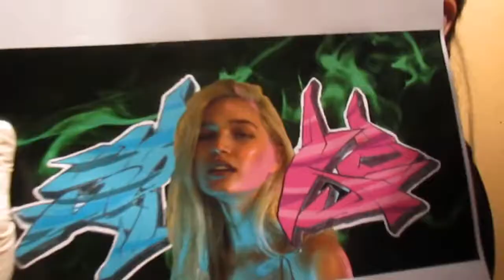Первая арт-тусовка в клубе-ресторане "Культура"